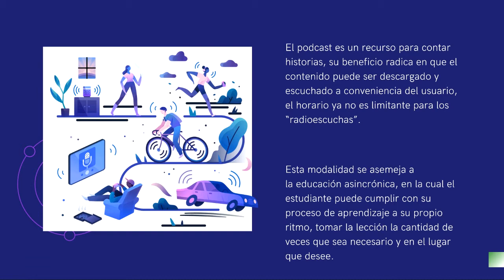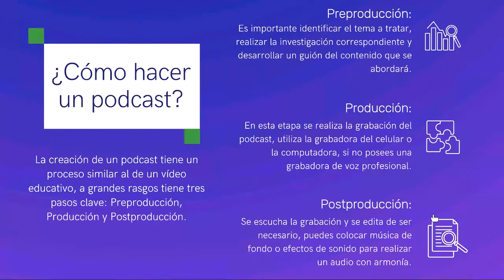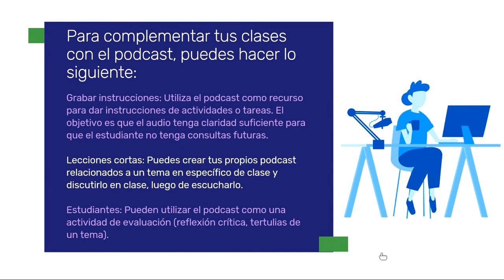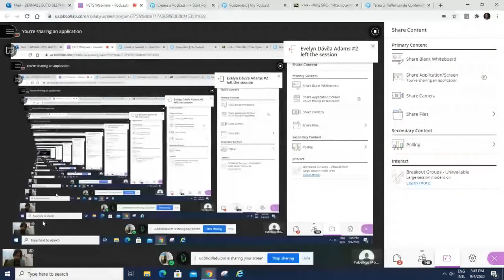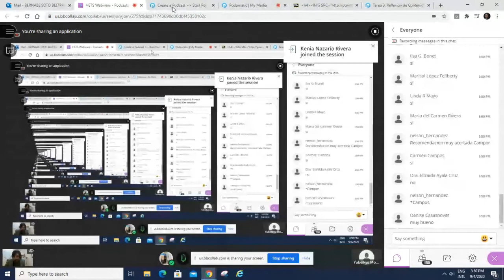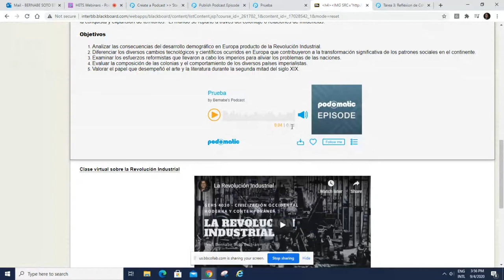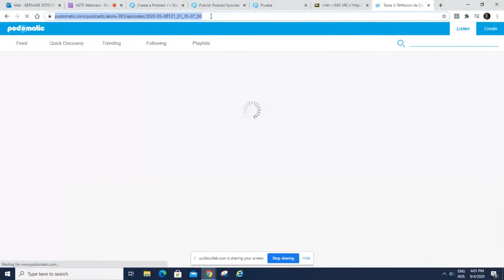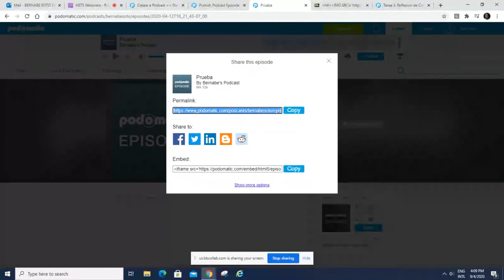Webinar en español: Podcasts como herramienta de aprendizaje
Presentado por: Prof. Bernabé Soto Beltrán, Director, Educación a Distancia e Internacionalización, UIPR Recinto de Aguadilla
viernes, 4 de septiembre de 2020 de 3:00 pm a 4:00 pm (EST/ Puerto Rico)

Breve descripción del tema: En el Webinar se expondrá cómo la incorporación del podcast como estrategia para el aprendizaje potencia la confianza y la cercanía hacia los estudiantes para conectarlos con los contenidos del curso. Además se identificará algunas estrategias de evaluación como método alternativo para evaluar el aprendizaje de los estudiantes. Por último, se presentarán herramientas y pasos técnicos para producir podcasts.